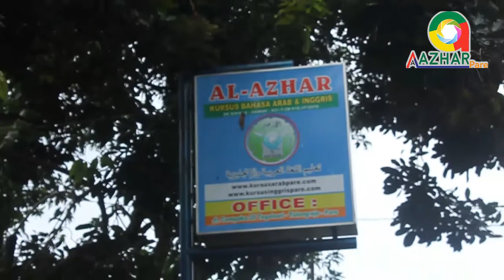Kursus Bahasa Arab super asyik dan menyenangkan di Kampung Inggris AL AZHAR Pare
Kursus Bahasa Arab AL AZHAR siap memberikan pembelajaran bahasa arab
terbaik, dan terasik. kalian akan merasakan betapa mudah belajar bahasa arab
di kursus ini. dengan materi materi yang sederhana tetapi membuat kalian luar biasa
dalam memahami bahasa arab.